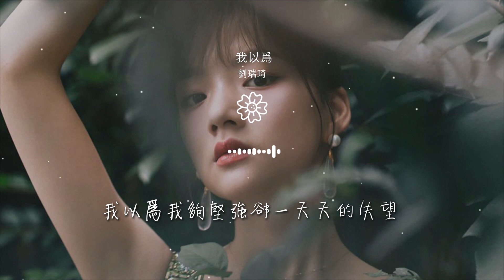劉瑞琦 - 我以爲『我以爲我的溫柔能給你整個宇宙』【動態歌詞Lyrics】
我以爲

00:00  作詞 : 黃婷
00:00  作曲 : 品冠
00:01 原唱：品冠
00:01 編曲：張少波
00:24 你曾說不想有天讓我知道

00:31 你對他有那麼好
00:36 你說會懂我的失落
00:42 不是靠寬容就能夠解脫
00:50 我以爲我出現的時候剛好
00:56 你和他正說要分開

01:01 我以爲你已對他不再期待
01:08 不縱容他再給你傷害
01:16 我以爲我的溫柔能給你整個宇宙
01:23 我以爲我能全力填滿你感情的缺口
01:28 專心陪在你左右彌補他一切的錯

01:35 也許我太過天真以爲奇蹟會發生
02:07 我以爲終究你會慢慢明白
02:13 他的心已不在你身上
02:19 我的關心你依然無動於衷
02:25 我的以爲只是我以爲

02:33 我以爲我的溫柔能給你整個宇宙
02:40 我以爲我能全力填滿你感情的缺口
02:46 專心陪在你左右彌補他一切的錯
02:52 也許我太過天真以爲奇蹟會發生
02:59 他讓你紅了眼眶你卻還笑着原諒

03:05 原來你早就想好你要留在誰的身旁
03:11 我以爲我夠堅強卻一天天的失望
03:17 少給我一點希望希望就不是奢望
03:27 我以爲我夠堅強卻輸得那麼絕望
03:33 少給我一點希望希望就不是奢望

03:43 製作人：張少波
03:44 鋼琴：JINBAO
03:45 絃樂編寫：張少波
03:47 大提琴：張平
03:48 和聲設計：張少波

03:49 和聲：劉瑞琦
03:50 錄音：張少波 @ A HIDDEN STUDIO
03:52 混音：趙靖BIGJ @ SBMS Beijing
03:53 母帶：趙靖BIGJ @ SBMS Beijing
03:54 企劃：陳尚禔/潘俊/黃果璇

03:55 策劃：陳瑩
03:55 監製：唐晶晶
03:56 文案：蘇君儀
03:57 封面：tintindesign 汀町設計
03:58 特別企劃：網易雲音樂「復刻」

04:00 OP：Non-Stop Studio/溫暖人工作室
04:01 (Warner Chappell Music, Hong Kong Limited Taiwan Branch)
04:02 SP：Warner Chappell Music Publishing Agency (Beijing) Ltd.